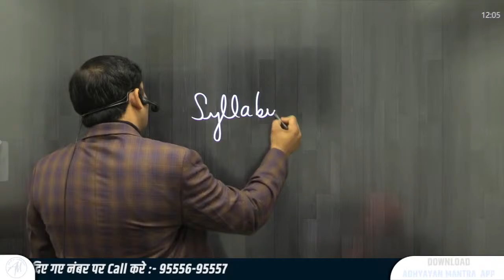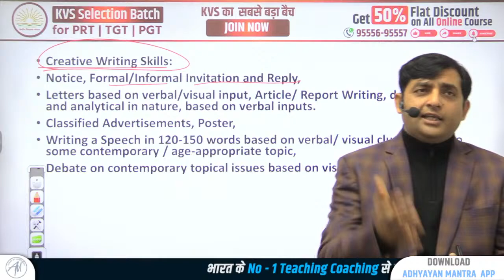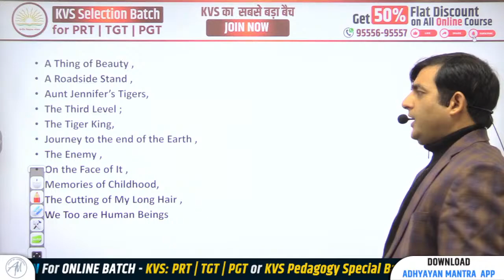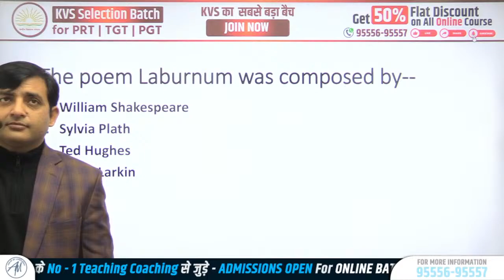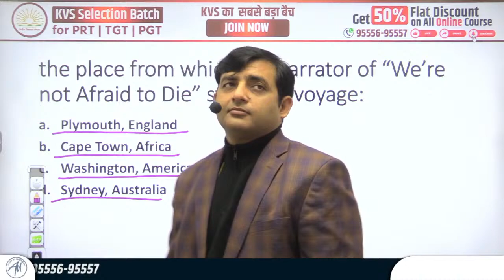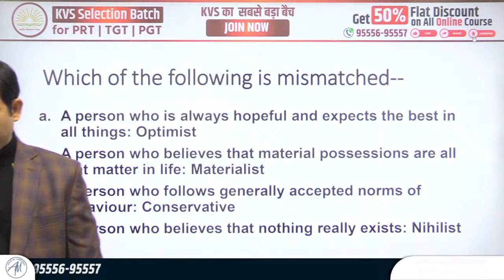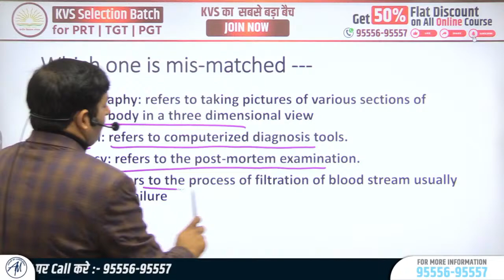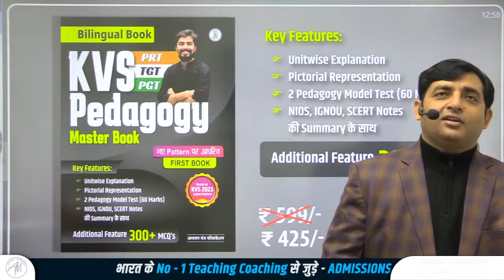KVS ONLINE BATCH | KVS PGT : ENGLISH | KVS SELECTION BATCH | ADHYAYAN MANTRA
📚 KVS MASTER BOOK FOR PRT,TGT,PGT 🔹
📚 KVS PASSBOOK HINDI Edition for KVS PRT EXAM with Paper-2
📚 KVS PASSBOOK ENGLISH Edition for KVS PRT EXAM with Paper-2
✍️ BY :- Rohit Vaidwan Sir
📝 यह BOOK आपके  सभी { KVS EXAM } को ध्यान में रख कर बनाई गई है 🥰